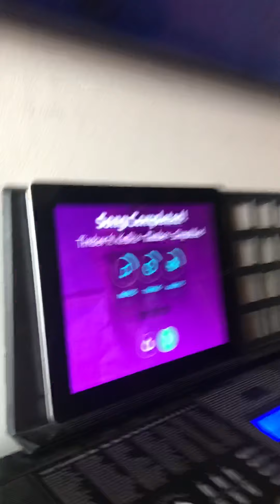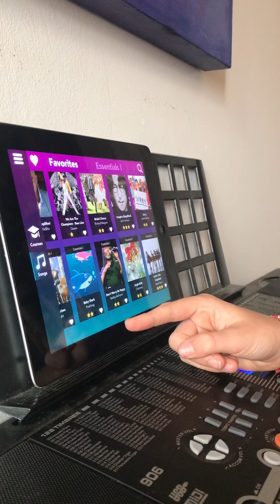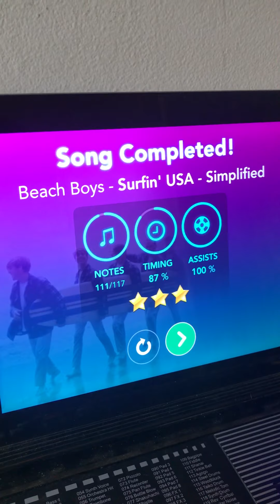Quarantine Blessings: Maddox learning to play piano using SimplyPiano App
Maddox loves this app! He spends about 15-30 min a day practicing without complaining. Most often he motivates to practice himself but if he is ever wandering around looking for something to do, I ask him if he’s practices today and he smiles and says “oh great idea” and rushes off to practice. The app is so user friendly, I literally just installed it and gave him the iPad and he took it from there!! So proud of his progress and so impressed with him using both hands and just his overall growth in skills and devotion to learning. ❤️